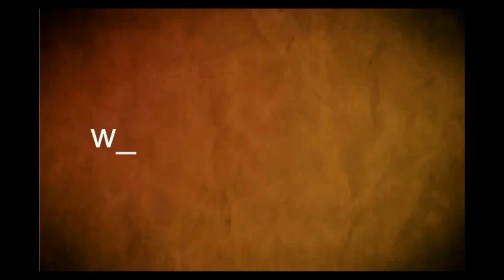conferencia partido nacional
Conferencia de prensa del  Directorio del  Partido  Nacional  en  la  ciudad de Trinidad